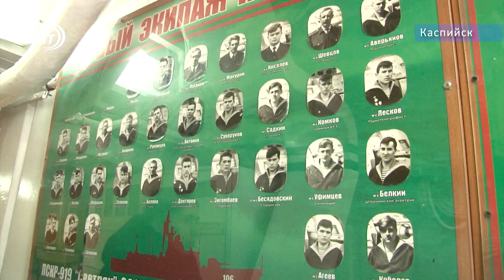Дербенту 25 лет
Вот уже 25 лет на охране рубежей Каспийского моря. Знаменательную дату сегодня отметил экипаж пограничного сторожевого корабля «Дербент». С места событий наш корреспондент Луиза Раджабова.